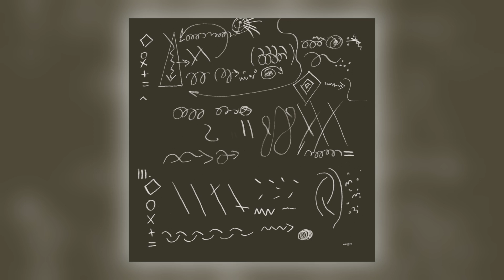Antti Lötjönen - (for) Better People (feat. Mikko Innanen, Jussi Kannaste, Verneri Pohjola & Jo…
Album:	Circus/Citadel [ALBUM]
Track:	6 of 7
Title:	(for) Better People
Artist:	Antti Lötjönen
Label:	We Jazz
Cat#:	WJLP49
Formats:	CD Album/Vinyl LP/Digital/Vinyl LP
Digital Release:	24th February 2023
Physical Release:	24th February 2023

About This Release:

Finnish bassist Antti Lötjönen returns in February 2023 with his second Quintet East album on We Jazz Records. With Verneri Pohjola on trumpet, Mikko Innanen and Jussi Kannaste on saxes, and Joonas Riippa on drums, Quintet East is a hard-hitting ensemble of Helsinki scene A-listers. The new release sees the quintet work with Lötjönen's inspired new music with remarkable spirit, spreading out on a quest for new sounds and ideas, and returning to base with a fresh batch of acoustic creative music, wild to the bone even when sounding completely in control.
Circus/Citadel is essentially a coherent album, rather than a series of loosely connected compositions. There's plenty of diversity within Lötjönen's compositions and the band's dynamics, yet it all flows into one effortlessly, creating a suite of sorts, even outside of the title composition which consists of three parts. During the course of the album, the quintet often gets together in smaller formations: in trios and duos of different combinations of the players. The music breathes and maintains its energy at all times, leaving plenty of headroom for the all-out quintet "attacks" when needed. It all comes together in a shape that feels unified and cyclical, leaving the listener hungry for repeated listens in order to get deeper into the many layers found within.
Antti Lötjönen says:
"These compositions vary in terms of form and density, with each player having enough room to re-invent and expand on the music within the pieces. I wrote this music over a relatively brief time span. This, I think, is something you can also hear on the album, as the temporal closeness of the ideas brings with it a certain kind of unity. The world we live in sometimes feels like and absurd circus, from which you need to get away from to get new ideas and energy. Everyone needs their citadel, whatever it may be. This pairing of the two words Circus/Citadel is inspired by a poem by the Romanian-born German-language poet Paul Celan (1920–1970)."
Circus/Citadel is released by We Jazz Records on 24 February, 2023, as white and black vinyl editions, on CD and digitally. The artwork displays a freeform graphic score of the music by We Jazz artistic director and designer Matti Nives. The vinyl versions are housed in heavy duty tip-on sleeve with silver-embossed lettering, and the CD comes in a matte digisleeve with silver-embossed lettering. Antti Lötjönen Quintet East performs live in Finland in January and February.